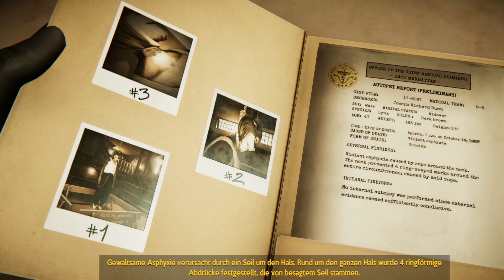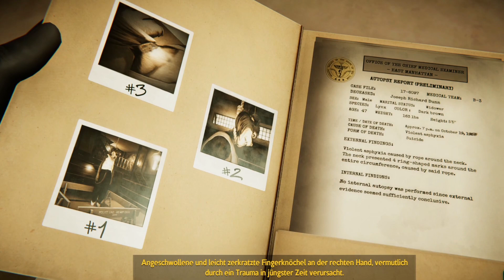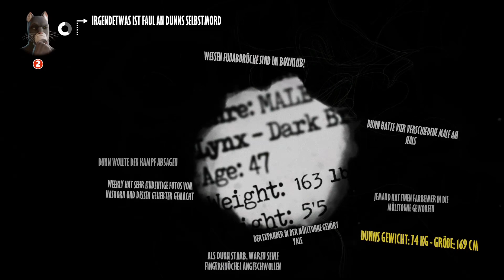Blacksad #07 🔍 Ist sie etwa wirklich traurig?! hmm 🔍 Deutsch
Ein Blacksad Let's Play mit Gameplay kommentiert von Xaroc in Deutsch
🔍 Blacksad Playlist [german/deutsch]:
Titel: Blacksad: Under the Skin
Genre: Abenteuer
Entwickler: Pendulo Studios, YS Interactive
Publisher: Microids
Franchise: Microids
Veröffentlichung: 14. Nov. 2019

Steam Beschreibung:
Ein düsterer Korruptionsskandal im Herzen der Unterwelt von New York ein Fall für den charismatischen Detektiv John Blacksad

New York in den Fünfzigerjahren: Joe Dunn, Besitzer eines Boxklubs, wird tot aufgefunden.
Und Bobby Yale, ein aufsteigender Stern am Boxhimmel, der eigentlich für den wichtigsten Kampf seiner Karriere in den Ring steigen sollte, verschwindet unter mysteriösen Umständen.
Sonia Dunn, Joes Tochter, übernimmt den Klub und muss sich um dessen schwierige finanzielle Situation kümmern. Sie heuert den Privatdetektiv John Blacksad an, um Yales Verschwinden zu untersuchen. Dieser unheimliche Fall wird unseren Ermittler in die dunkelsten und trostlosesten Ecken von New York führen.
Mit seinen anthropomorphen Charakteren und seinem unglaublichen 50er-Jahre-Flair verspricht BLACKSAD: Under the Skin die beklemmend düstere Spannung eines Detektivromans, genau wie die die gleichnamige Comicserie.
Es liegt ganz bei Ihnen, wie Sie die Ermittlungen angehen. Nutzen Sie Ihre Katzensinne, wenn Sie sich auf die Jagd nach neuen Hinweisen begeben. Treffen Sie für Blacksad Entscheidungen und beeinflussen Sie den Ausgang des Falles.